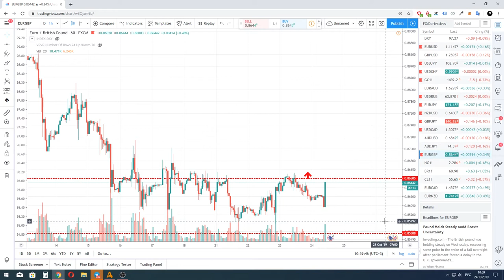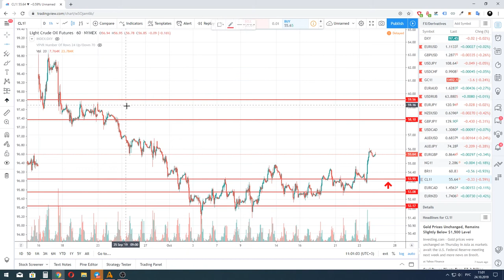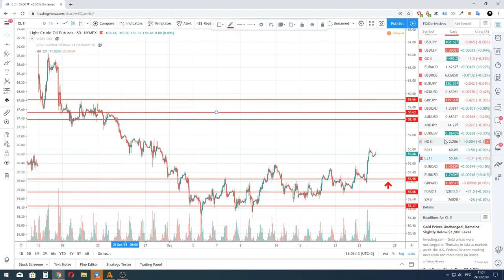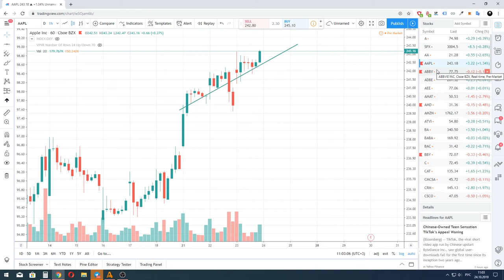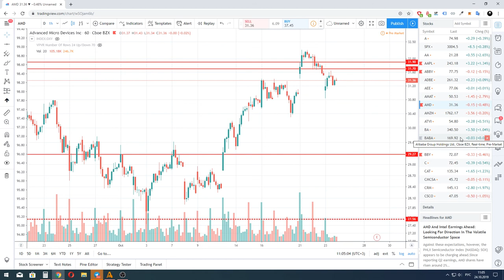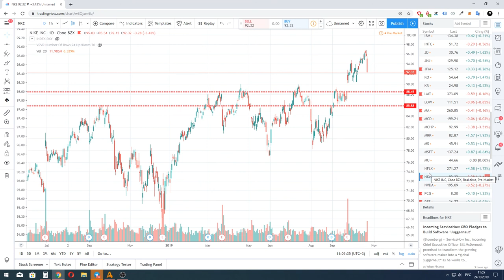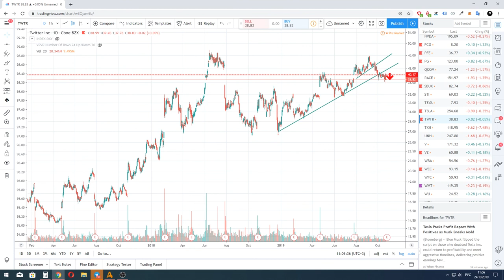Владимир Пересада — о популярных активах NYSE, NASDAQ и CME